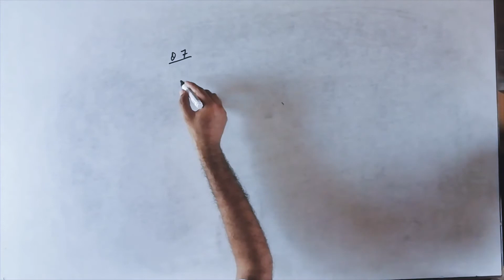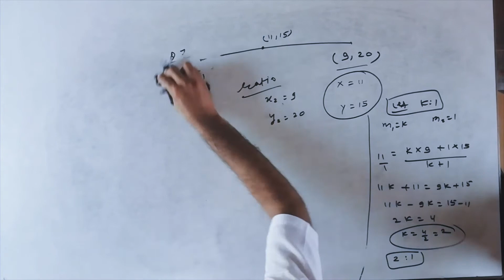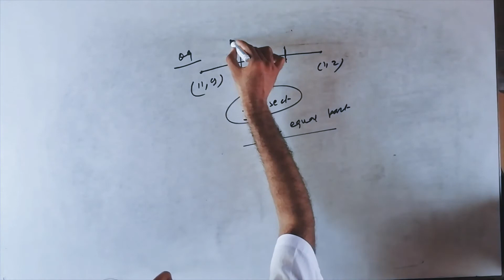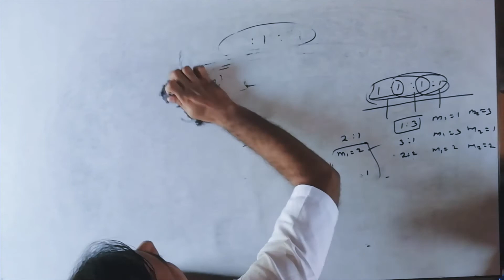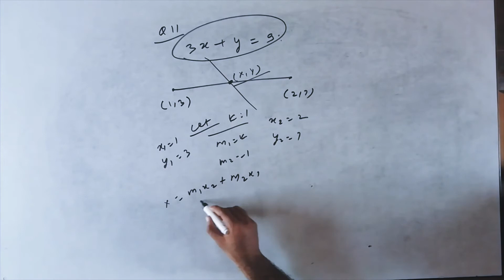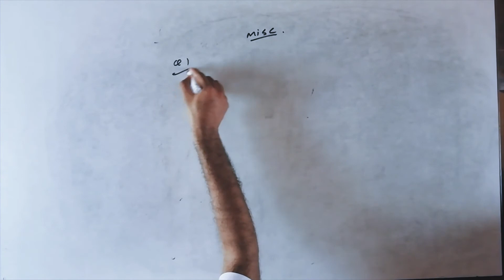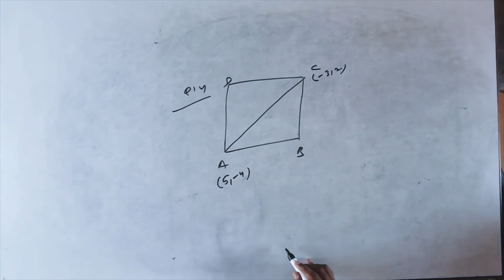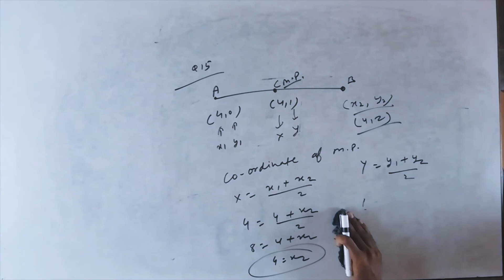Class 10 | Mathematics | Chapter 9 | Coordinate Geometry - 3